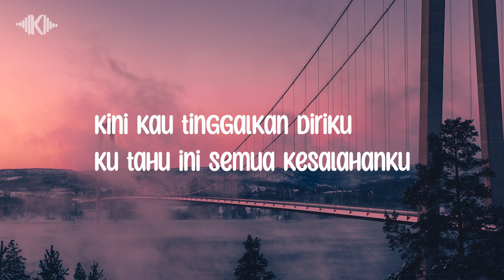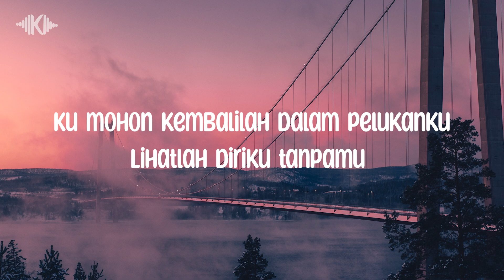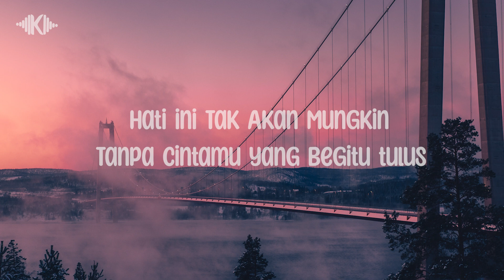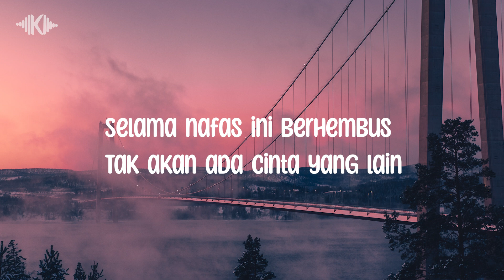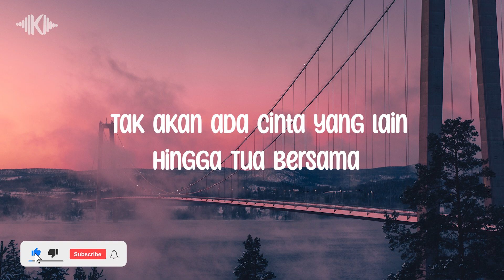Hingga Tua Bersama - Rizky Febian (Lyrics Cover)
Lirik Lagu Hingga Tua Bersama - Rizky Febian
Cover By Mikail Omar

Inikah kisah cinta
Yang aku sesali
Kini kau tinggalkan diriku
Ku tahu ini semua kesalahanku
Yang selalu membuatmu terluka
Maafkanlah sayangku
Dengarkan janjiku

Selama jantung ini berdetak
Ku akan selalu menjagamu

Selama nafas ini berhembus
Tak akan ada cinta yang lain
Hingga Tua Bersama
O ooo

Ku mohon kembalilah dalam pelukanku
Lihatlah diriku tanpamu
Maafkanlah sayangku
Dengarkan janjiku

Hingga Tua Bersama

Hati ini Tak Akan Mungkin
Tanpa cintamu yang begitu tulus
mencintaiku
Ou ooo

Hingga Tua Bersama

Hingga akhir waktu
O ooo

Hingga Tua Bersama